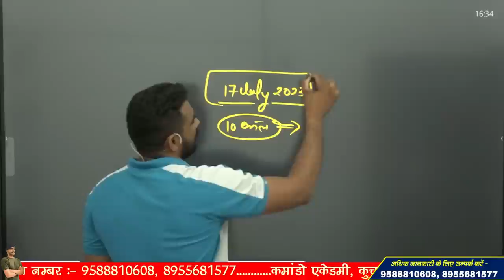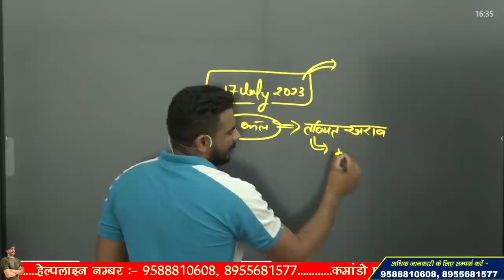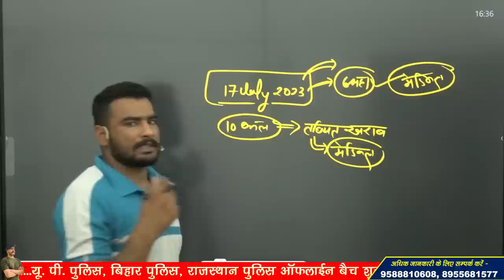ssc gd medical 2023 !! जरूरी सूचना आप सभी के लिए !! देखना जरूर